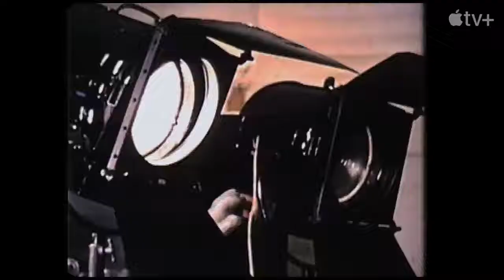Sidney Official Trailer (2022) - Denzel Washington, Morgan Freeman, Robert Redford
Check out the official Sidney Trailer starring Denzel Washington, Morgan Freeman, Robert Redford

UK Release Date: September 23, 2022
Starring: Denzel Washington, Morgan Freeman, Robert Redford
Directed By: Reginald Hudlin

Synopsis: Follow the real life story of Sidney Poitier, the Oscar winner of 1964.